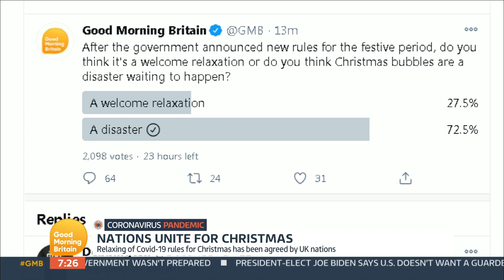Welsh First Minister Defends Decision to Loosen Restrictions for Christmas | Good Morning Britain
Families have been warned not to put vulnerable relatives at risk after the Government confirmed that plans for "Christmas bubbles" will allow families to reunite over the festive period. The UK Government and devolved administrations have agreed the approach despite concerns about the spread of coronavirus.